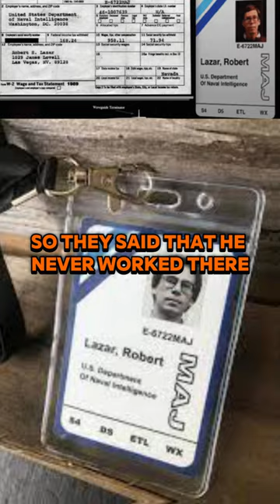Why Joe Rogan changes mind on Bob Lazar story#jre